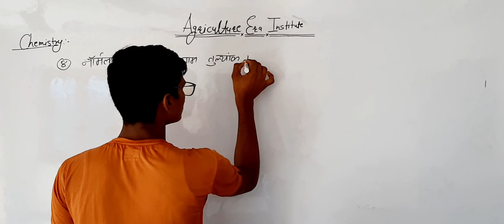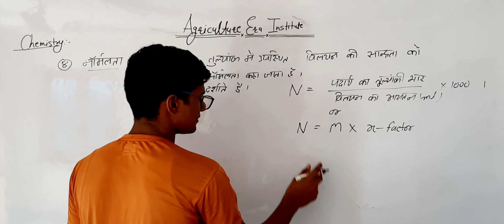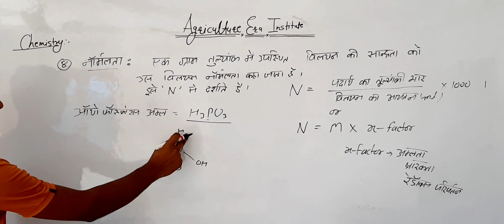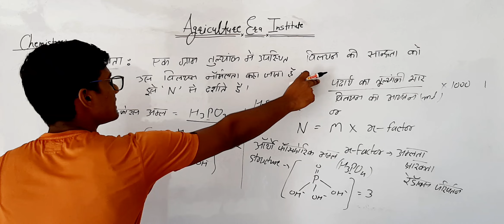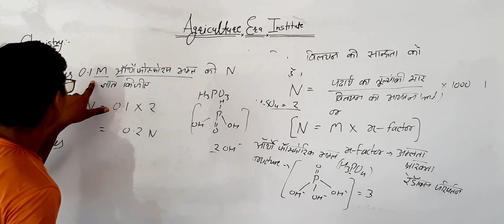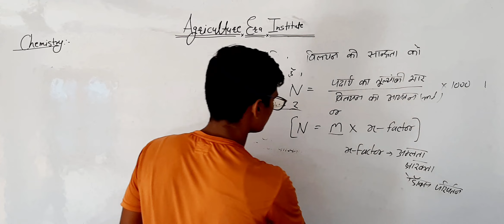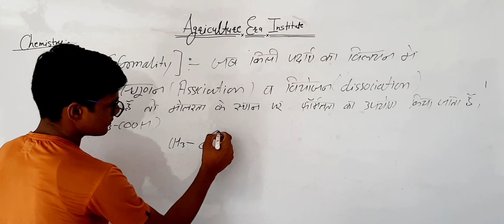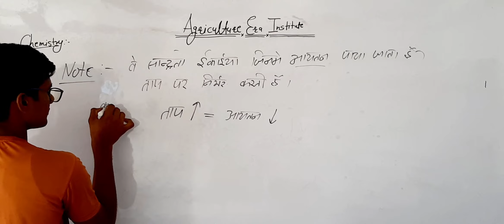solution concentration (नाॅर्मलता व फार्मलता) JET I CUET I ONLINE AGRICULTURE VIDEO CLASSES I class3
solution concentration (नाॅर्मलता व फार्मलता) JET I CUET I ONLINE AGRICULTURE VIDEO CLASSES I class - 3